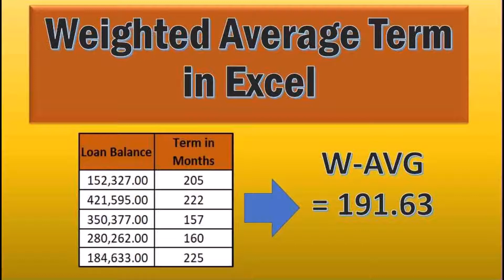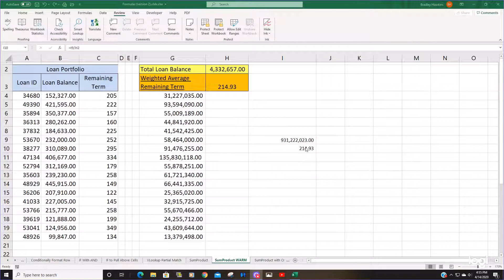Weighted Average Remaining Term in Excel using the SUMPRODUCT Function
This video shows how to calculate the Weighted Average Remaining Term for a pool of loans.  This is achieved by utilizing the SUMPRODUCT Function which has the ability to multiply two parallel arrays and then add those products together.